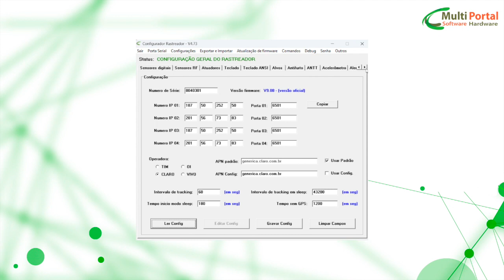TUTORIAL - REDE 2G/4G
Neste tutorial apresentamos a forma de configurar qual rede (2g ou 4g) será possível configurar em seu RST.
Esta configuração só é válida para os modelos de equipamento 4G.